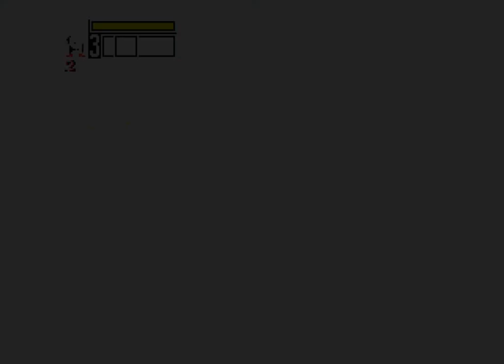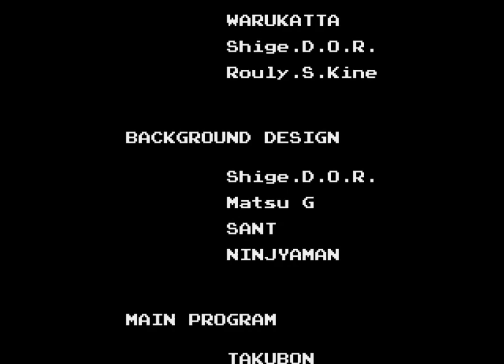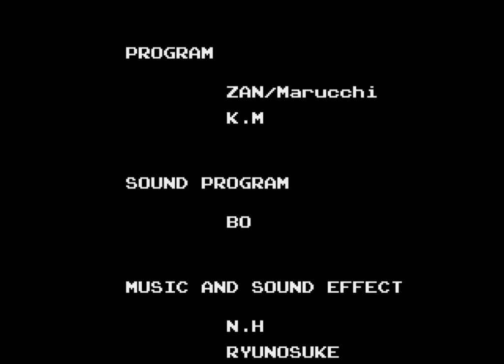Golden Axe III (ゴールデンアックスIII). [Mega Drive]. 1LC. No Death. No Magic. 60Fps.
Golden Axe 3 (ゴールデンアックスIII) . [Mega Drive]. 1LC. No Death. No Magic. 60Fps.
.:-.Played By PiE - "December 26th 2019".
.(SegaRetro).-"Golden Axe III (ゴールデンアックスIII) is a Sega Mega Drive exclusive sequel to Golden Axe II. Its original Mega Drive release never showed up in the west, only being available in Japan, Asia and South Korea."